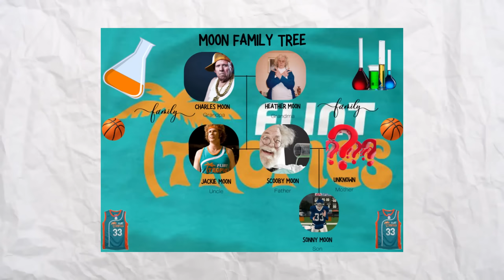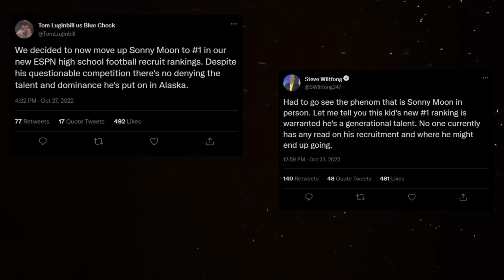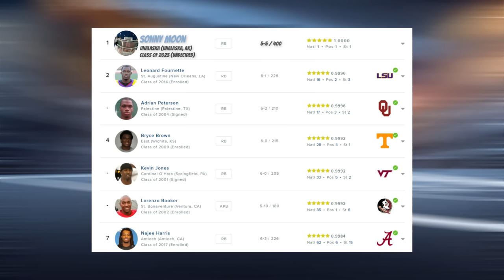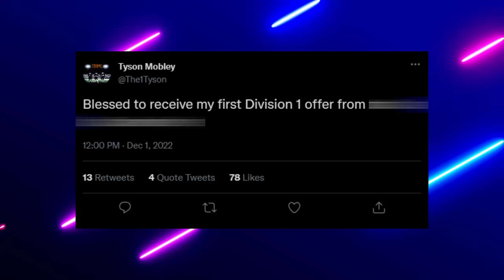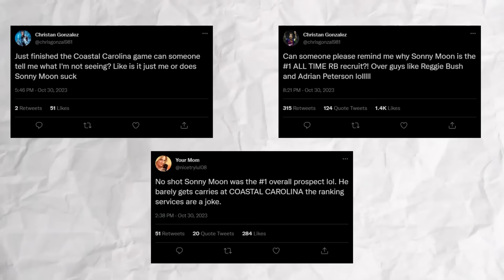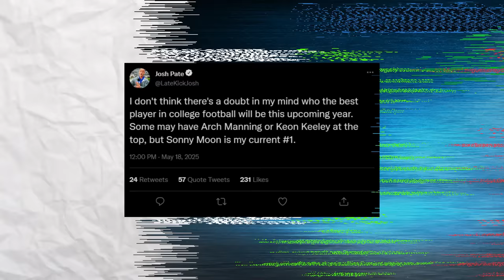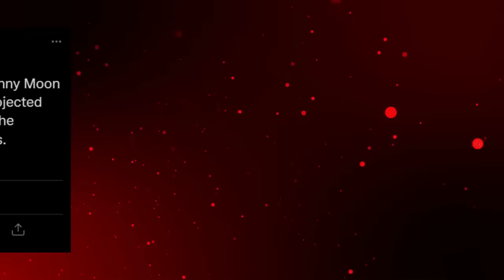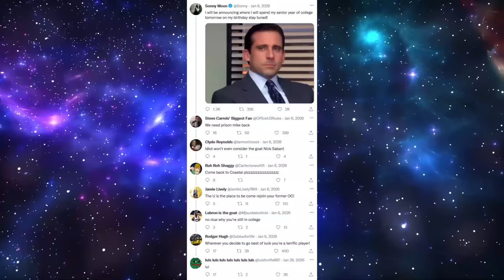The #1 RB In College Football History (Full Movie)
The Best College RB In The Country (Full Movie)

In this video I begin the career of star Running back sonny moon. Throughout the video I go through his entire high school and college career at running back!